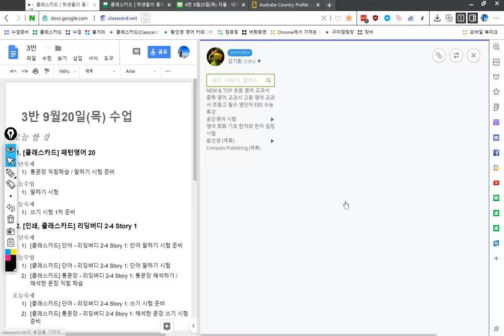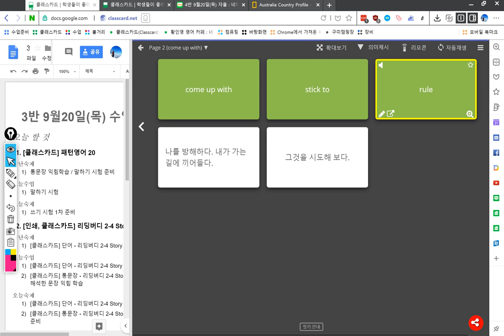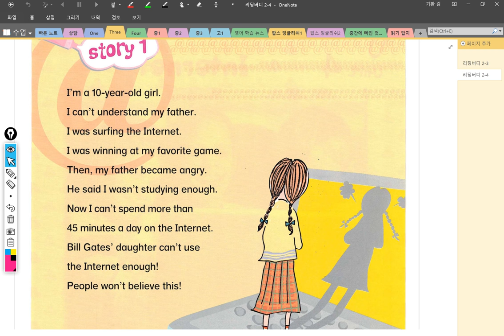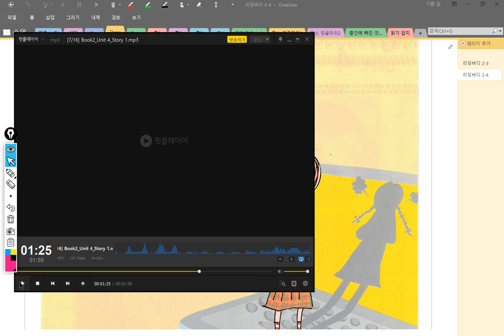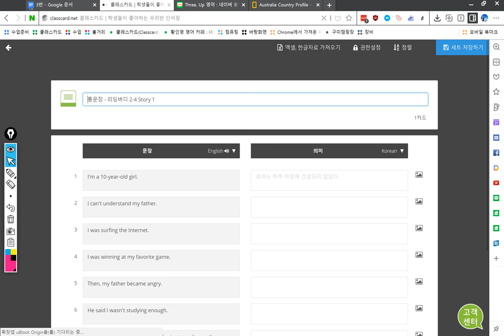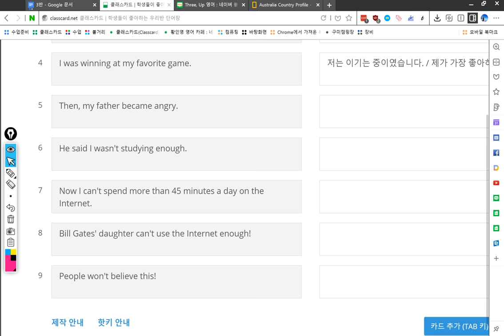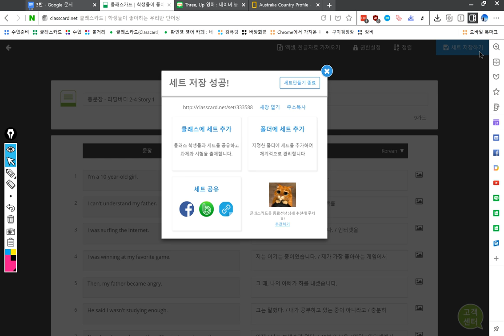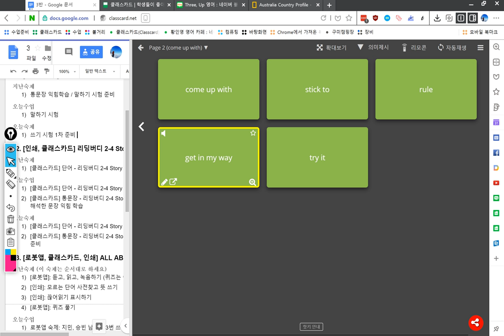3반 2018 09 20